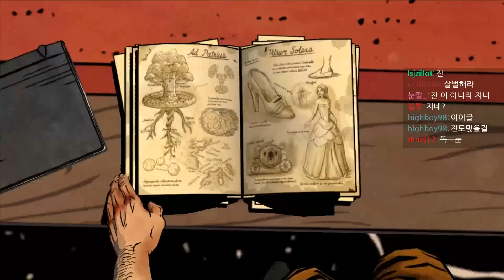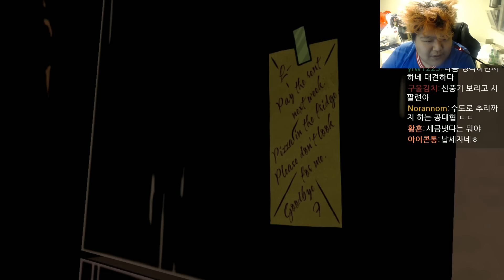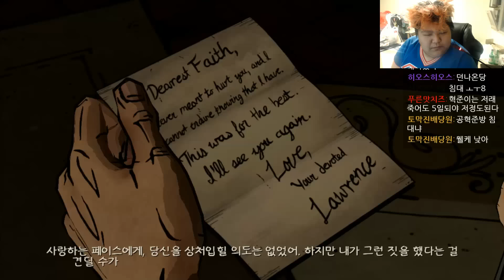[공혁준] 울프 어몽 어스 (The Wolf Among Us) 에피소드 1-2